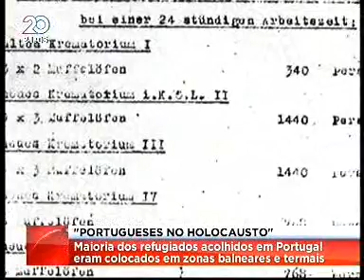Esther Mucznik no Jornal da noite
Esther Mucznik autora do livro "Portugueses no Holocausto" no Jornal da noite da SIC